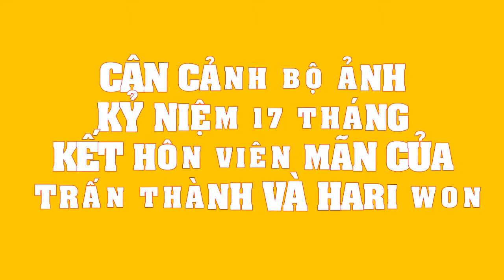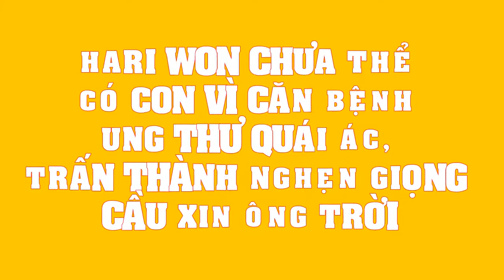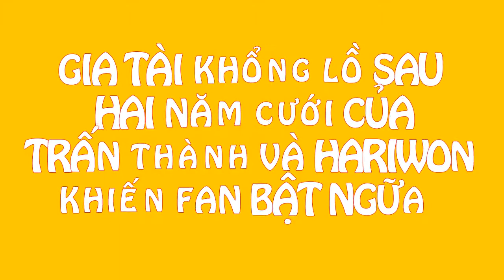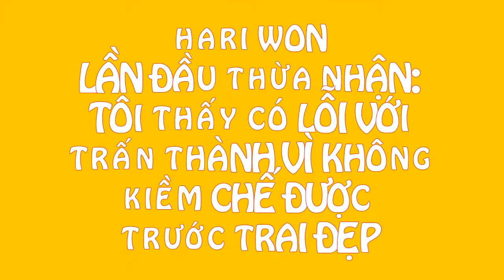CẬN CẢNH bộ ảnh kỷ niệm 17 tháng kết hôn viên mãn của Trấn Thành và Hari Won